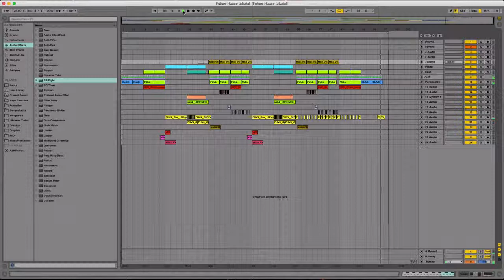Ableton Live Future House Template - Tchatchi by Kapo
Description:

By the likes of Oliver Heldens and Tchami, Kapo brings you a future deep house tune that will catch almost anyones attention. Starting with a groovy into going into house chords and bringing you a funky bassline for the drop.

Template Specs:

-21 Channels (5 MIDI + 16 Audio + 2 Return )
-Key: GM
Tempo: 125 BPM
Length: 3:06